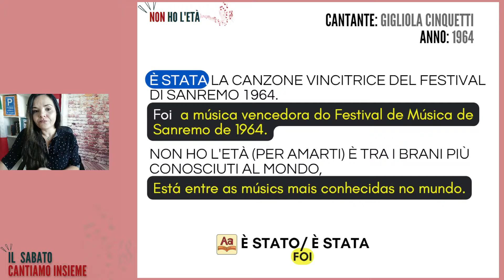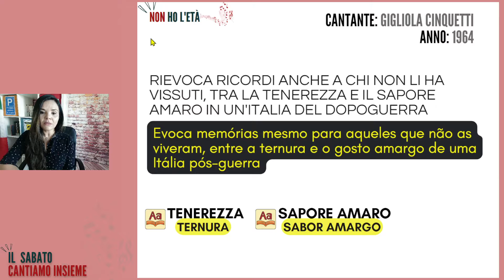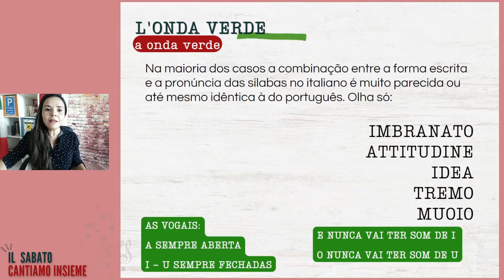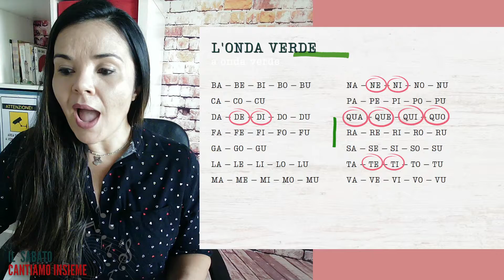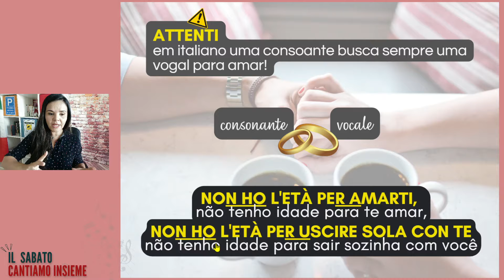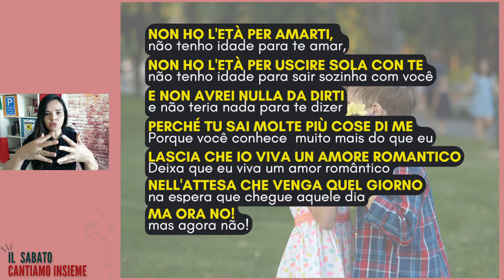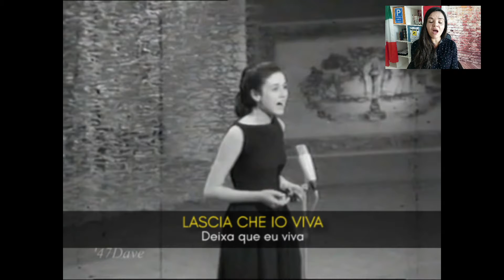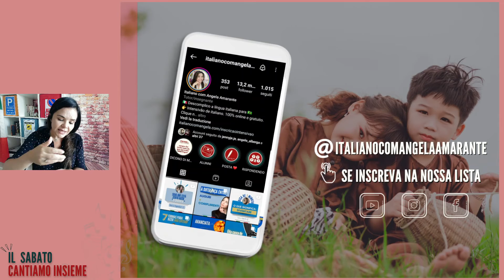"NON HO L'ET'À" - Especial Pronúncia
CANTIAMO INSIEME?